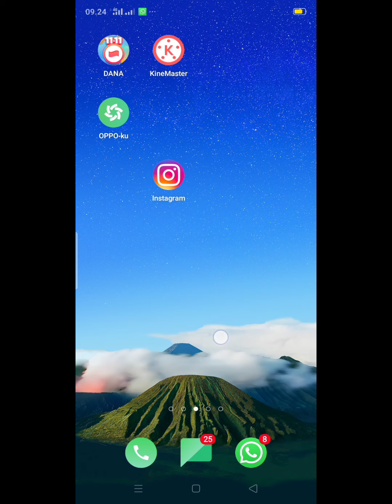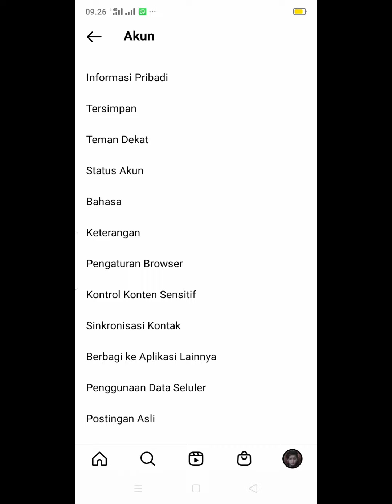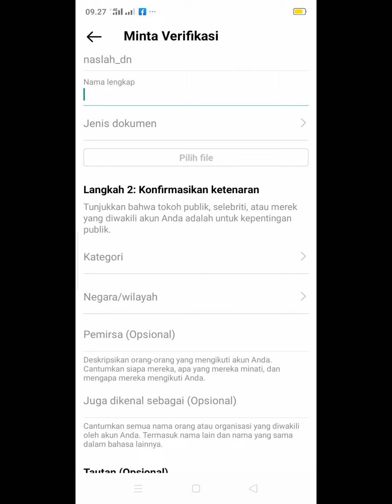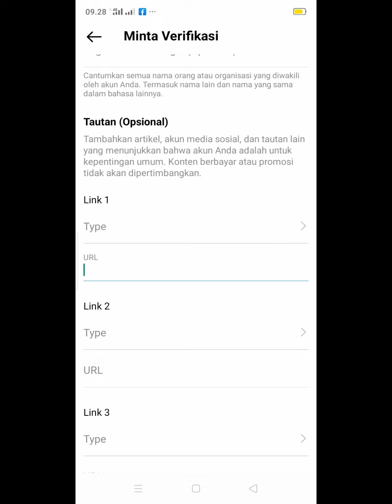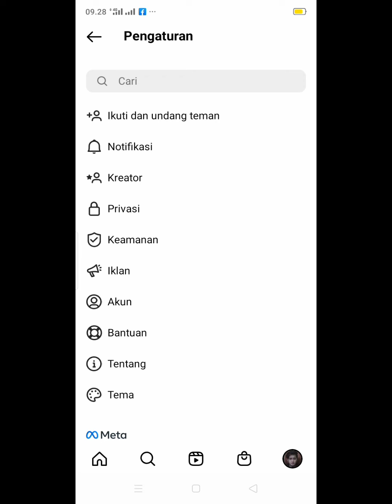CARA MENDAFTAR FERIVIKASI CONTRENG BIRU DI INSTAGRAM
aslamualaikum guys ok jadi kali ini aku bikin video tutorial bagai mana cara daftar FERIVIKASI CONTRENG BIRU DI INSTAGRAM, kalian pencinta atau pengguna aplikasi Instagram pasti tau ada beberapa akun Instagram yg di samping namanya ada contreng biru ,itu tandanya kalian di akui orang yang terkenal di aplikasi itu ,nah dan kita juga bisa memilikinya .. tapi tentu saja ada beberapa persyaratan .. salah satu nya jumlah followers , nah di video kali ini aku bikin tutorial cara daftarnya untuk mendapatkan contreng biru .. jadi setelah daftar kalian tinggal nunggu aja di ferivikasi oleh pihak Instagram kalo memenuhi persyaratan ... jadi kita harus daftar dulu ..  yang lebih jelasnya tonton aja video nya thankyou 🙏